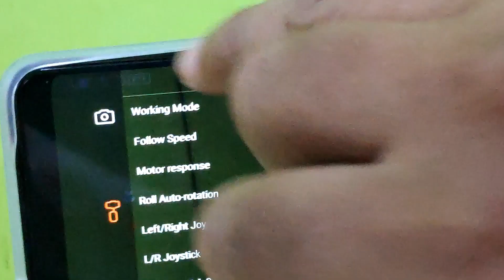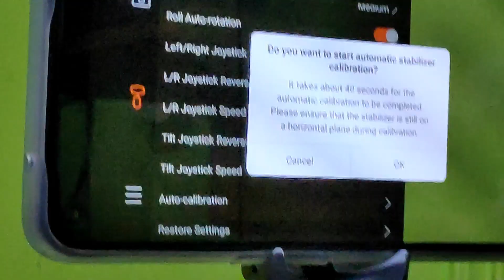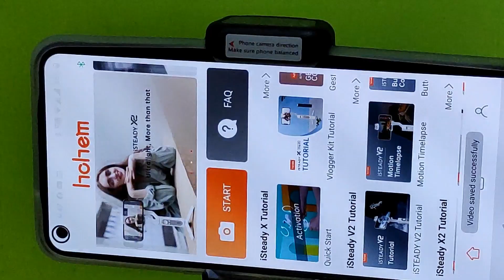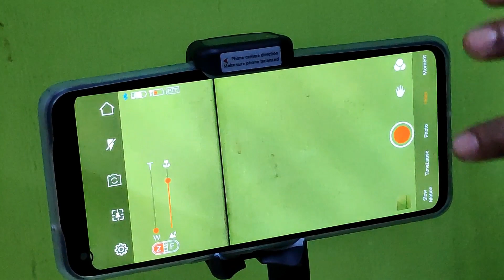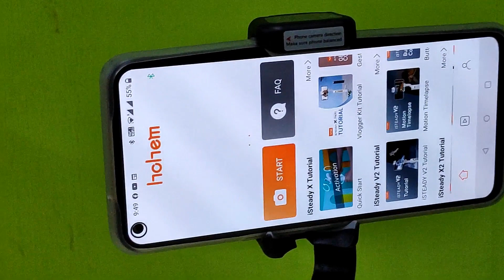Hohem Isteady X Gimbal Unboxing & Review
This is an unboxing and review of Hohem Isteady X Gimbal for stabilizing mobile videos
The purchase link for Hohem Isteady X Gimbal i